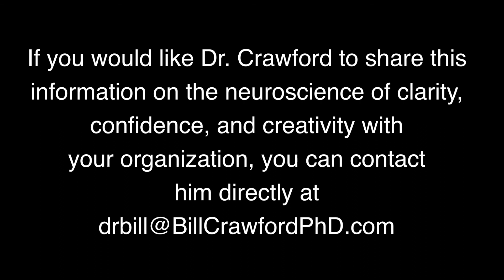The Neuroscience of Social Anxiety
“When our purpose becomes avoidance, our life becomes a void.” Bill Crawford, Ph. D

Social anxiety is like any fear… it is a learned perspective designed to keep us safe from failure and/or embarrassment by making us so anxious that we choose avoidance over engagement. Unfortunately, the result is often increased anxiety and isolation, which only make the experience worse.

The first thing we need to understand about social anxiety is that it is learned. Babies do not lay in their crib worried that people will judge them or that they will be embarrassed based upon what they do or say. In fact, being “social,” which is simply being around other people, was at one time what we all wanted and needed. Unfortunately, when we are criticized in school or at home, our anxiety around saying the wrong thing or being judged by those we are with becomes a hard-wired fear that can have major negative effects in our life.

For those of you who follow my “Life from the Top of the Mind” perspective, you know that this has to do with how the brain processes information.

For example, the middle brain (or limbic system) is responsible for keeping us safe as a specie, and tends to encode any negative experience as something to avoid in the future. Therefore, when we are criticized for saying the wrong thing as a child or embarrassed at school, the limbic system remembers this negative experience, and attempts to use fear or anxiety as a way of keeping this from happening again.

Unfortunately, this anxiety around social situations tends to trap us in the reactive brain where we do indeed say or do things that can appear awkward, which only makes this fear worse.

So, what can we do?  We need to understand that this is a fear-based belief generated by the limbic system, or middle brain that isn’t serving us. It hasn’t been chosen on purpose, it’s not how we want to be defined, and we wouldn’t teach or recommend it to someone we love.  This has the upper 80% of the brain (what I call the Top of the Mind) evaluating an old belief or perspective that social situations are dangerous and to be avoided to determine whether we want to trust it or change it.

If we want to change it, then the next step is to determine what we want to change it to, or how do we want to think differently about engaging others in public.

This is about shifting from trying to stop the problem (being afraid of social situations) to starting the solution, which means that we need to be clear about what a more purposeful, effective belief/perspective around engaging others would be.

This will be easier if we can remember a time when we were engaging someone we trust with ease. In this case, our limbic system, or middle brain, was not interpreting the encounter as negative, and, thus, wasn’t triggering the chemicals of anxiety (adrenaline, noradrenaline, and cortisol). Holding this image of engaging others with confidence actually reinforces a neural pathway in the brain (from our limbic system up to our neocortex), and as we continue to hold this image in our mind, this pathway is strengthened.

Next, we just add one or two more people to the image. Have we engaged two or three friends without anxiety? Chances are that the answer is yes! What about four or five? What if we add one person we don’t know to that mix…do we still feel okay? As you keep adding people to your imaginary experience, there will come a point where your limbic system kicks in and says, “Okay! That’s too many people!” When this happens, you just go back to the last number that was not perceived as dangerous, and run that image over and over in your mind until your limbic system gets bored and gives up its fear. You then add one more person to your imaginary experience, and chances are good that imagining engaging one more won’t make that much of a difference.

The key is to remember several things. One, that there was a time in our past when we engaged others without fear or anxiety. Two, that our fear of social situations is just an old, protective part of the brain trying to keep us safe by keeping us anxious. And three, that this fear exists as a series of neural pathways in our brain that we can change as we practice thinking, feeling, and being the way we want to be, versus trying to avoid what we don’t want.

As the quote says, “When our purpose becomes avoidance, our life becomes a void.” Given that we don’t want to create a life of avoidance where we trust fear and anxiety to keep us safe in situations that aren’t truly dangerous, we need to shift from a focus on the problem to a focus on the solution, and begin to retrain our brain. The good news is that the brain is always rewiring itself (it’s called neuroplasticity). As we take charge of this rewiring process, we can have a tremendous impact on our experience of life, regardless of how many people are in the room.